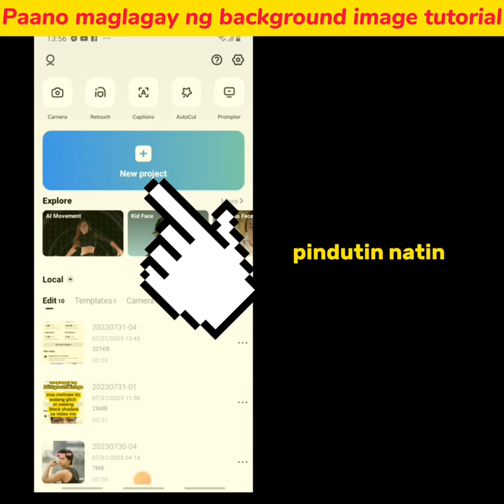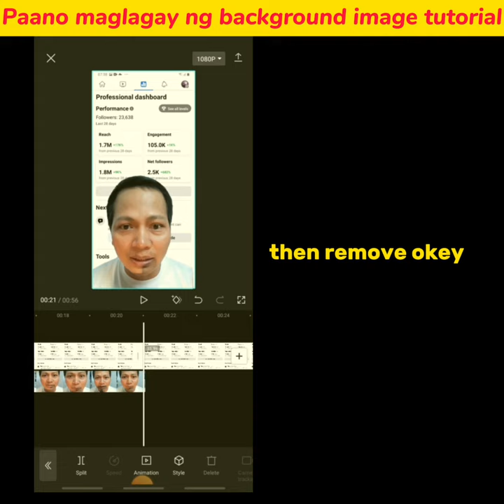Paano magpalit ng image background sa video mo| capcut tutorial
capcut capcutedit tutorial paano mag edit at magpalit ng background sa video.